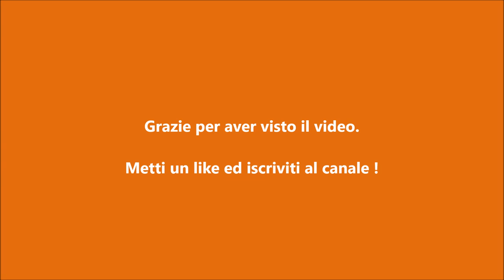La peppola (Fringilla montifringilla) nel bosco. Video: Nikon Coolpix P1000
Peppole sugli alberi in cerca di cibo (Fringilla montifringilla), novembre 2019.

Questo canale propone filmati e fotografie naturalistiche di uccelli e animali dei boschi. Trovate brevi video di uccelli in migrazione, video di animali prettamente notturni, brevi video informativi sulla vita nei boschi e altro ancora.
Utilizzo anche una fototrappola per osservare gli animali nei boschi, nel loro ambiente naturale e quando non sono disturbati dagli umani.

Cosa uso nei miei video:
Camera: Nikon D780 & Nikon 500mm f 5.6
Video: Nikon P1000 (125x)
Fototrappola: Reconix UltraFire XR6
Editor: VideoPad Professional NCH software